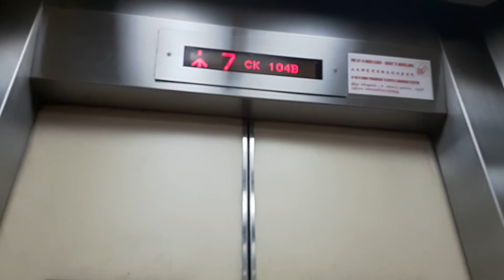Fujitec elevator at 104B Edgefield Plains Singapore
Singapore
Information about the elevator:
Brand: Fujitec
Location: 104B Edgefield Plains Singapore
Year of service: ?
Motor: ?

Date of filming: 17th August 2019 (17/08/2019)

Singapur
Informacje o windzie:
Marka: Fujitec
Miejsce: 104B Edgefield Plains Singapur
Rocznik: ?
Silnik: ?

Data nagrania: 17 Sierpień 2019 (17/08/2019)
Miłego oglądania! 😊